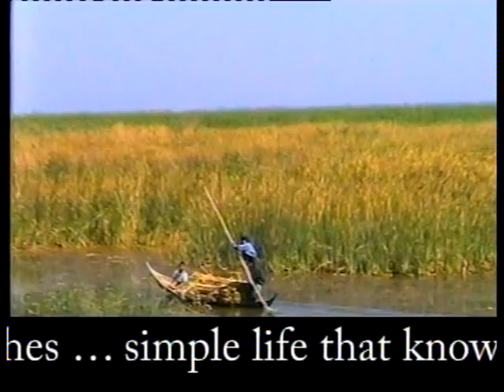Kingdom of Water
The Mesopotamian Marshes or Iraqi Marshes are a wetland area located in southern Iraq. It is a rare aquatic landscape in the desert, providing habitat for the Marsh Arabs and important populations of wildlife. Draining of portions of the marshes began in the 1950s and continued through the 1970s to reclaim land for agriculture and oil exploration.Before 2003, the marshes were drained to 10% of their original size. After the fall of Hussein's regime in 2003, the marshes have partially recovered but drought along with upstream dam construction and operation in Turkey, Syria and Iran have hindered the process. Since 2016 the mesopotamian marshes are listed as an UNESCO Heritage Site